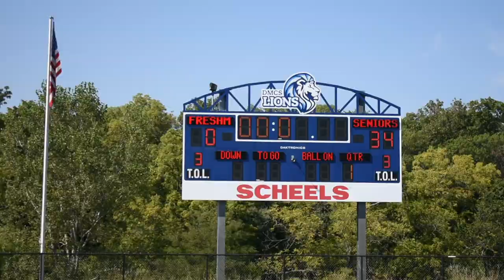Des Moines Christian Homecoming 2023